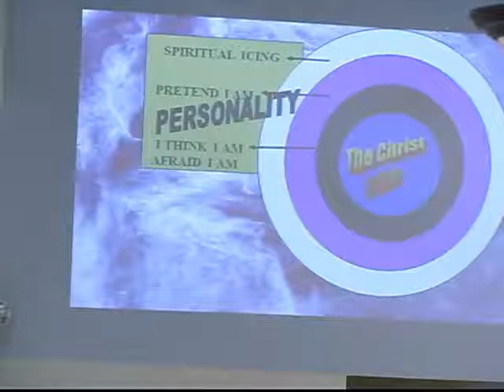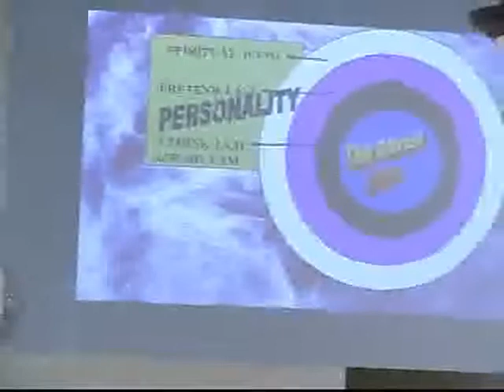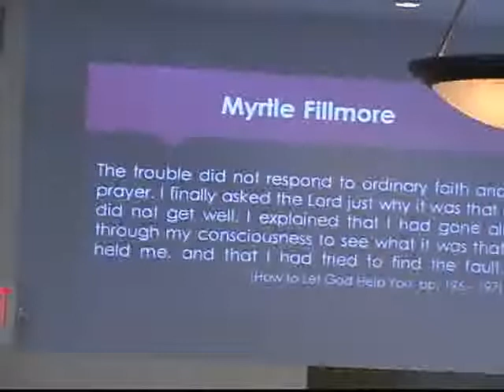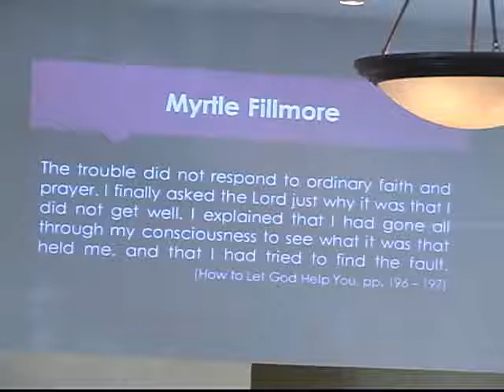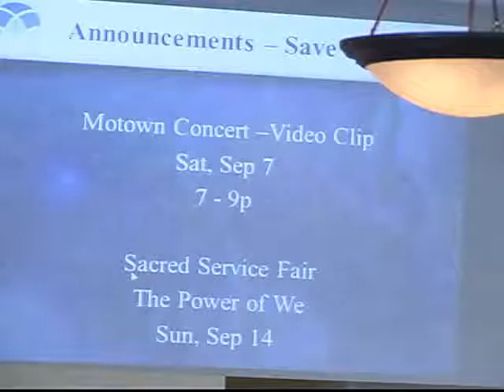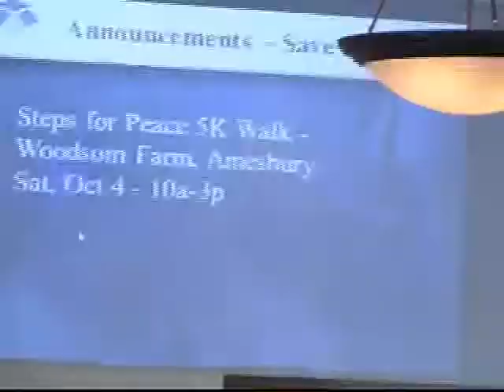Unity on the River Service August 30, 2014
August 31, 10am, Sunday Service

Guest Speaker: Rev. Dr. Paul Hasselbeck

"It Ain't Cotton Candy"

Guest Musicians: Leslie Smith and the Unity Music Team